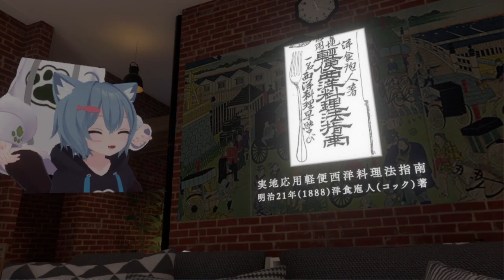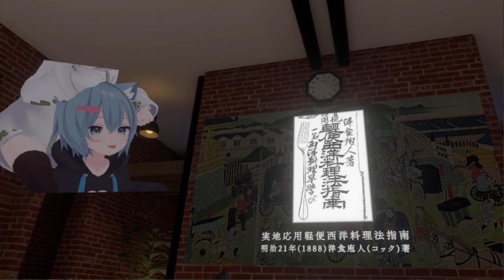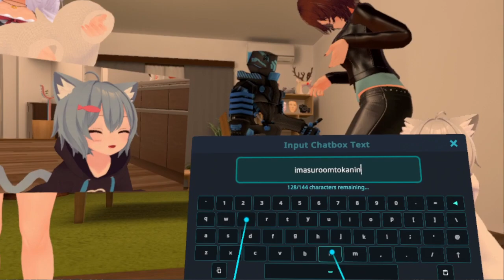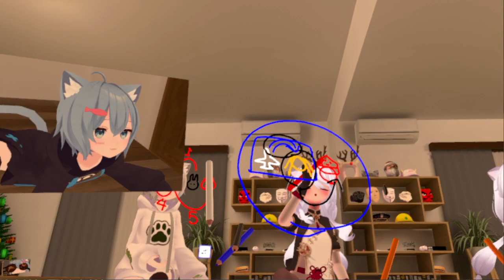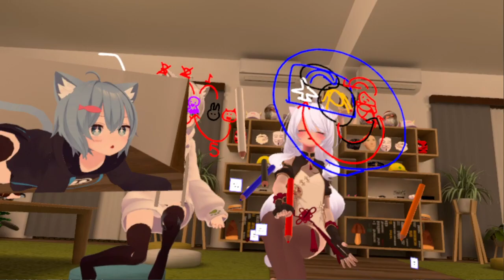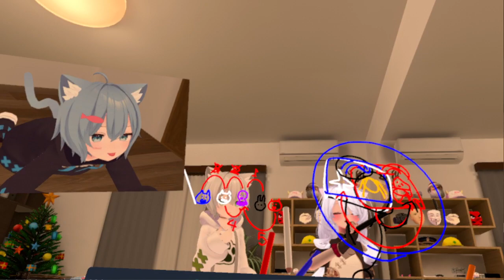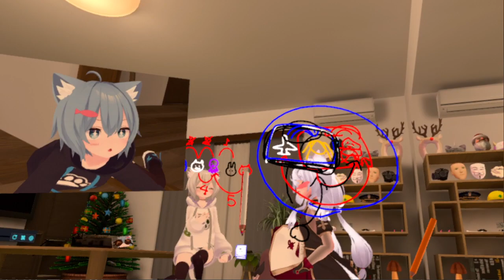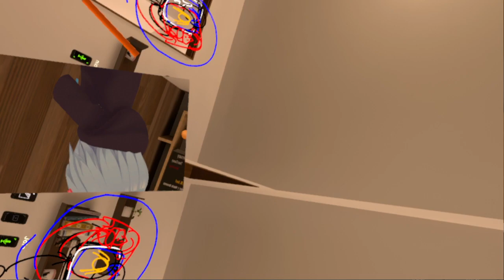2023 03 19 00 44 34 vrchat